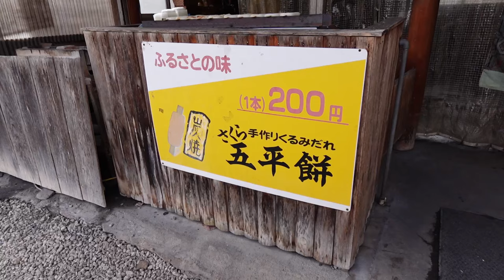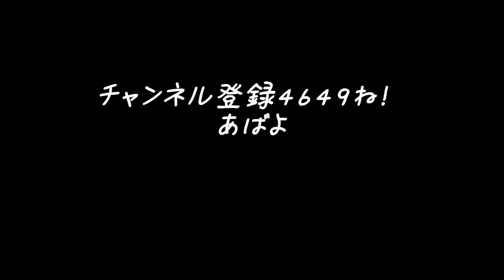【16歳の差夫婦】岐阜までおでかけ。今日もしっかり夫に突っ込まれる日常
おでかけvlogです！
ぶらりと岐阜へ♪
五平餅美味しかったー！

「さくら五平」
〒507-0004 岐阜県多治見市小名田町４丁目１−１

中に長テーブルがあって
6人〜8人くらい座って食べれます♪
雰囲気も素敵でしたよ♪

【関連動画】

ゴジラ1番クジ諦めれない夫②in岐阜（ショート）